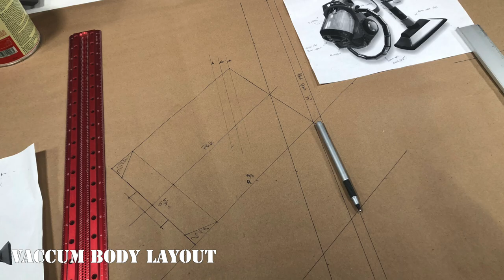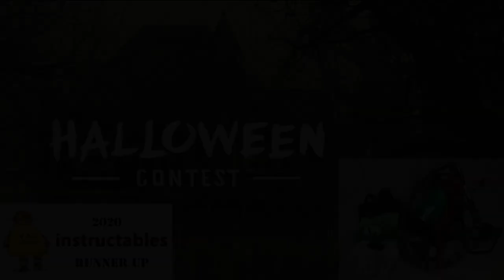Luigi's Mansion 3 Costume - Slideshow [Halloween 2020]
Once again .. I told myself I wasn't going to make a costume this year. I figured no one would be out and it would be a waste of time and money .. I was right.
Took 2 weeks  ... $150 .. less than 15 kids looking for candy. Not many online contests running this year ... only found 2 and didn't recoup my expenses. I believe next year will be the beginning of reusing costumes.
Runner Up in the 2019 Instructables Halloween Contest

Templates can be found in the last step of the Instructable

|---Amazon Storefront---|

Song: Music from the Luigi's Mansion 3 Video Game

|---Project Specific Materials---|
EVA foam, PVC, webbed strapping, overalls, LED puck lights, cable wrap, Luigi hat/gloves/mustache.

|---Camera Gear---|
Canon EOS Rebel T5i EF-S 18-55 STM Kit
Cannon RC-6 Remote

|---BALES Workshop---|
Miter Saw
2 HP Router
Trim Router
Drum Sander
Oscillating Spindle/Belt Sander
Belt Sander
Orbital Sander
Nail Gun & Compressor Combo Kit
Pin Nailer
Cyclone Separator
Vacuum Remote Switch
Weller 25 Watt Woodburning Kit